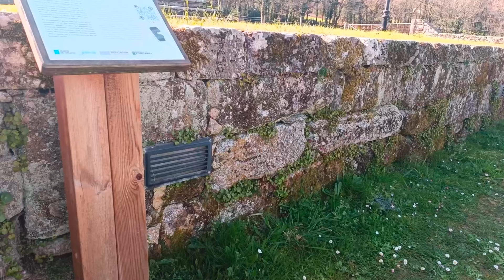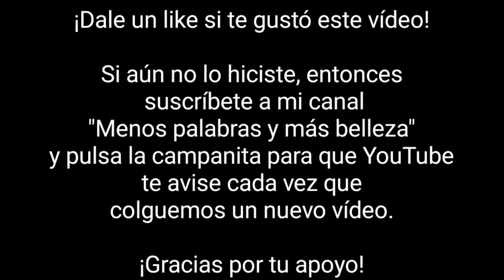Monasterio de Aciveiro (Forcarei - Galicia) en 4k with DJI Mavic Air 2 & OM5 - Inspirational Music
Bienvenidos al Monasterio de Aciveiro (Comarca de Tabeirós-Terra de Montes, FORCAREI, PONTEVEDRA - España)

El río Lérez nace en la Serra do Candán, en la comarca de “A Terra dos Montes” muy cerca de donde se sitúa este histórico monasterio de Aciveiro localizado en Forcarei. La elección de lugares tan apartados era propia de órdenes religiosas como la de los benidictinos o el cister, estos últimos fueron quienes construyeron este cenobio en el siglo XII.

Según una inscripción en el muro sur de la iglesia sabemos que su fundación sería el 4 de febrero de 1135. Al principio serían tan solo doce monjes que en muy poco tiempo llegarían hasta ciento seis.

Estos primeros monjes del monasterio de Aciveiro pertenecían a la orden benedictina pero pronto pasarían a formar parte de la orden cisterciense. El rey Alfonso VII concedería la jurisdicción total sobre este coto que llegaría hasta el siglo XIX, con el principio de la desamortización (1835). Una de las actividades que más reportó a los monjes del monasterio de Aciveiro era el comercio de hielo que desde las neveras del Candán servían para conservar las mercadurías perecederas de los arrieros que recorrían estas comarcas y que transportaban hacia el interior. Debemos recordar que muy cerca de aquí pasaba la vía romana que unía Lugo con la ciudad de Pontevedra. Por lo tanto es probable que su trazado fuera utilizado a través de los siglos convirtiéndose en una ruta de gran importancia.

La iglesia del monasterio de Aciveiro, del siglo XII, se construyó gracias al abad Don Pedro. Su planta es basilical de tres naves y tres ábsides, de los cuales el central es el más alto y es poligonal. Los otros dos son semicirculares. Las naves se dividen en cinco tramos, separadas por arcadas semicirculares, disponiéndose sobre ellas un falso triforio de cinco arcos semicirculares y geminados. Las cubiertas de estas naves están construidas con madera aunque originalmente es probable que las laterales fueran pensadas para cubrir con bóvedas de cuarto de cañón. La capilla mayor se cubre con bóveda estrellada del siglo XVI y las laterales con bóvedas de horno. En cuanto la fachada original ya no se conserva. En el siglo XVIII fue reconstruida dándole su aspecto actual.

En el muro norte se conserva la única portada románica con arquivolta decorada con flores inscritas en círculos y apoyada en dos columnillas. Del convento románico ya no queda más que alguna pieza suelta, dos claustros y las escaleras. En el atrio, en frente de la fachada, se conserva un hermoso crucero del creador del impresionante Cruceiro de Hío, el maestro José Cerviño.

Hoy en día el monasterio de Aciveiro está habilitado como hostal y en él se realizan diversos eventos y ceremonias como bodas y banquetes. En el año 1931 el monasterio de Aciveiro fue catalogado como Monumento Histórico Artístico y hoy está considerado Bien de Interés Cultural.

Esta información proviene de la página "Galicia Máxica". Aquí os dejo el enlace de la misma

Para poder llegar hasta aquí os dejo el siguiente enlace del Google Maps

"En busca de tu mirada, entrando por debajo de tu piel"

Nota: Este vídeo ha sido realizado con un drone DJI Mavic Air 2 + un estabilizador DJI OM5 y por supuesto respetando las normas de AESA y las zonas de vuelo según la página drones.enaire.es